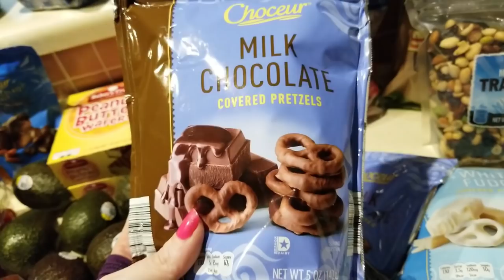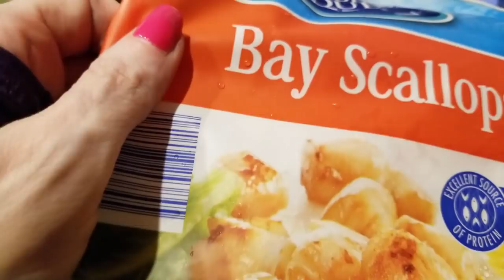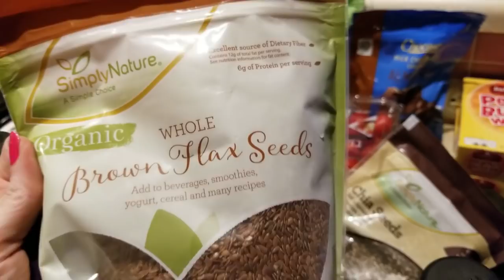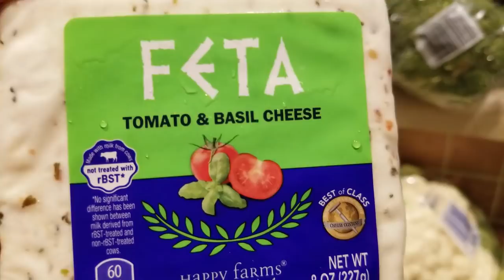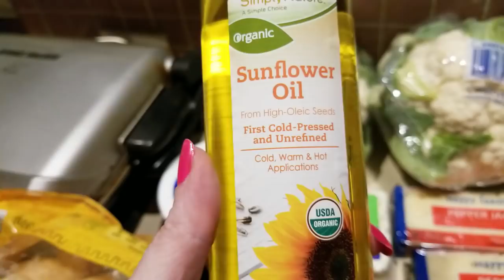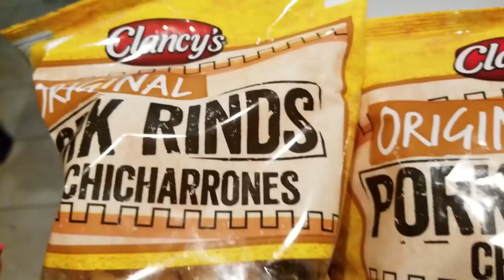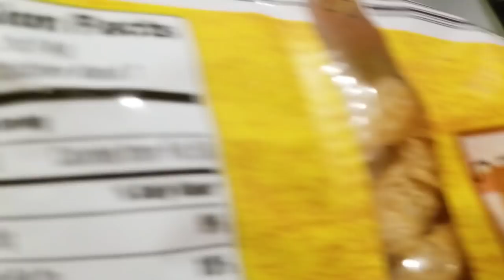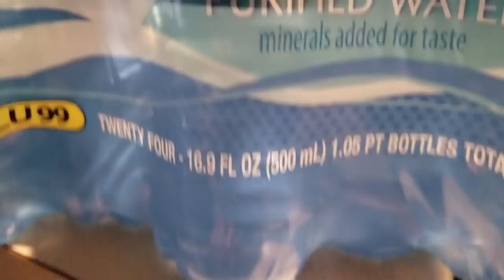KETO - Aldi Haul with a few new finds - Shopping for the Family!